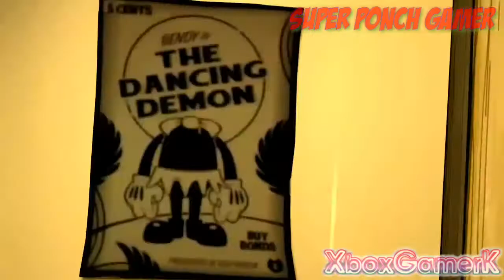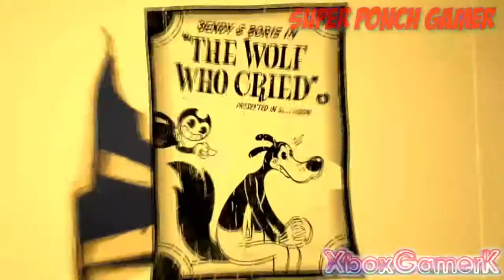BATIM / SFM| The Devil's Swing | Fandroid(Collab w/ Boyfriend / MineCraftGAMER)(COVER ESPAÑOL)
SPANISH/ESPAÑOL:
ESPERO QUE LE HAYA GUSTADO,ESPERO QUE APOYEN EL VIDEO ORIGINAL Y AL CREADOR.

ENGLISH/INGLES:
I HOPE YOU HAVE LIKED IT,I HOPE TO SUPPORT THE ORIGINAL VIDEO AND THE CREATOR.